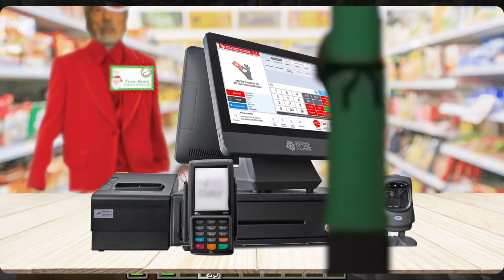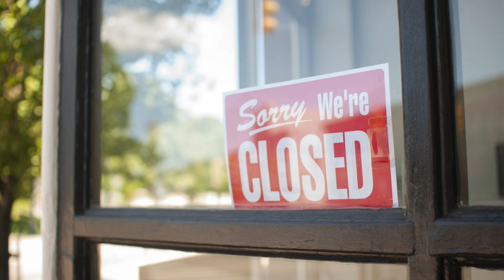When the Martian Master Saved Christmas...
Gather round children and hear the tale of how I saved Christmas one time